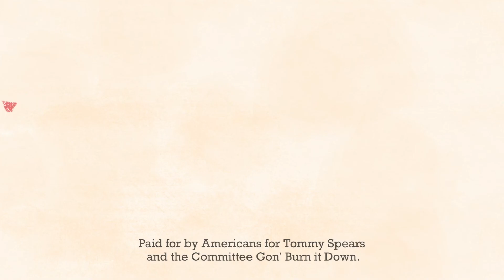Tommy Spears Represents The People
Remember to vote Tommy Spears - he cares, while Chris gambles away the Quarantine riches on river boats in the Mississippi.

Video and Editing: Rebecca Shrom
Written by: Tommy Spears